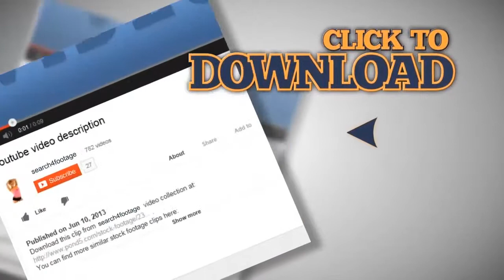Snowboarding Kid Almost Ran Over by Car!. Stock Footage